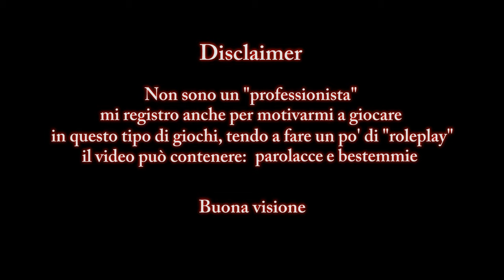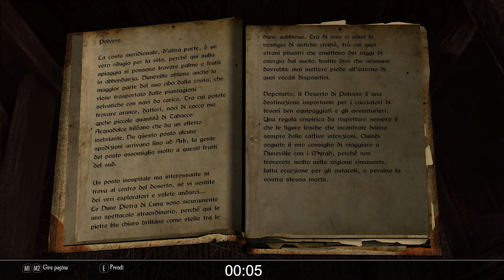"Belosh il Ricercatosh" - Enderal: Special Edition (Role-run) #10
Il titolo è un pelo spoiler, ma non potevo non celebrare uno dei momenti più belli di tutta la serie

~ Modlist ~

Embers HD
ENB Helper SE
ENB Series